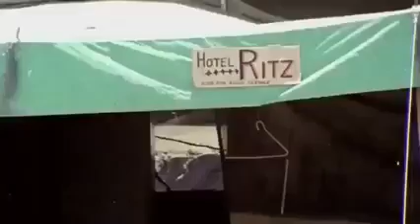South African Border War (Bush War)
The Bushwar lasted from 1966 until 1989, a total of 23 years, making it one of Africa's longest conflicts.

The Bushwar was fought in Northern Namibia (former South West Africa), and in Southern Angola - the so-called "Operational Area" or "Border".

At the start of the Bushwar in 1966, the SADF was partly equipped with outdated WW2 vintage equipment such as the 25pdr and 5.5 inch artillery guns, Vickers .303 inch MG's and 3" mortars. Main transport was the non reliable Bedford trucks, and the better Unimog light trucks introduced in the 1970's. The FN FAL 7.26mm assault rifle imported from Belgium, and manufactured under licence in SA as the R1 and R2 (short barrel) from 1964, was an excellent weapon loved by the troops. Its immense stopping power could neutralise an enemy even with a near mis and behind cover. Its disadvantage was that it was a very heavy weapon. From 1979, SA manufactured the 5.56mm R4 and R5 (short barrel), under license from Galil in Israel.

Operation Savannah in 1975/6 caused the SADF to realise how outdated its weaponry was, and a massive re-arming programme was launched to modernise the SADF. Armscor was formed in 1976, and tasked with the program of re-arming the SADF. In 1977, the international community imposed military and economic sanctions against SA due to its policy of Apartheid. The SADF could not purchase any weaponry on the open market, and it resorted to a series of indigenous weapon development programs. Noteworthy amongst these were:

  - The Ratel ICV, taken into service in 1976, being the 1st wheeled ICV in the world with a commander's copula. It was produced in a 20mm MG, 90mm AT, 12.5mm MG Command vehicle, and 60mm Mortar versions. Later 81mm mortar versions and an anti-tank missile version followed.

  - The Valkiri (or "Vorster Organ" named after the then Prime Minister John Vorster) is a 127mm MRL system developed locally in response to the BM-21 ("Stalin Organ") MRLS encountered in Ops Savannah. More detail on the Artillery Page.

  - The G5 155mm artillery system became operational in 1978 in direct response of the SADF artillery being outgunned and outranged by the Soviet D30 and M46 152mm guns in 1975. The G5 still is one of the most advanced artillery systems in the world, having a range of 40kms when first entering service, and 70km's now (2006) after several improvements. Other 155mm guns have a maximum range of 25km to 40kms. The G5 has its origins in the ballistic research done by the notorious Canadian ballistics expert, Dr Gerald Bull, and SA acquired the technology in a covert way during the military sanctions period.

  - The G6 6x6 wheeled version of the G5 155mm system, is a highly mobile heavy artillery vehicle. 3 early prototypes took part in the closing battles of the Bushwar in 1987 and 1988, and proved itself to be formidable artillery system with each gun capable to cover 5300 square km's. The system has been exported to several other countries, and more about it and the G5, can be seen on the Artillery page.

  - Military sanctions prevented SA from obtaining airplanes, and it had to preserve its existing stock if Mirage III and Mirage F1's and Bombers during the Bushwar. Sorties were flown only in absolute necessity, often leaving ground forces without air cover. Never the less, the SADF adopted its doctrine to this limitation, making maximum use of cover, camouflage, deception and movement by night. To overcome the growing air threat, the older Mirage III's were converted to Cheetah C, D and E upgrades, similar to the Israeli Kfir fighter/bomber.

  - Other weapons developed but too late to see service in the war included a 40mm semi-automatic grenade launcher, Rooikat 76mm 8x8 armoured vehicle, and Rooivalk attack helicopter.

  - SA also learned from the Rhodesian anti-mine vehicles, and developed an extensive range of Mine Resistant vehicles that could protect occupants against multiple anti tank mine blasts. These included the Hippo, Spook, Buffel, Casspir, Nyala, Ingwe, Mamba, Kwevoel, and several others. Some are now doing service in Iraq, Afghanistan and other conflict and peace keeping zones. Especially the Casspir and Mamba has won great acclaim from soldiers and security personnel for being able to withstand anti-tank mine blasts and roadside bomb blasts.

The Anti-SA forces used a wide variety of weapons, mainly from the then Eastern Bloc countries. Weapons originated from mainly the Soviet Union, China, Eastern Europe, Cuba, other African countries, etc. Equipment ranged from WWII vintage to the most modern seen in the West at the time, such as the first P15 "Flat Face" radar and SA-8 SAM systems evaluated by the west after capture by the SADF.